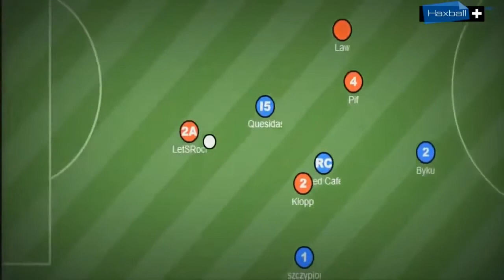Real Soccer Nations Cup: Polska v Portugalia - studio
Studio przed półfinałowym spotkaniem Polski z Portugalią w drugiej edycji realsoccerowego Pucharu Narodów